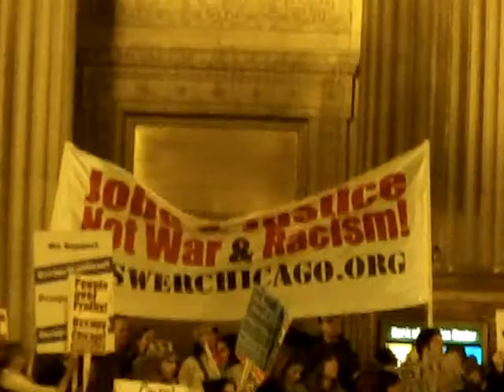October 15, 2011: Stepping off in Solidarity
Rep. Louie Gohmert (R-TX) read a "study" that assured him that we, the Occupiers, are living at home. He "hopes" that we are not "protesting our parents." Bet that plays well to the people who voted him into office. Maybe he needs to take a look at the Citizens stepping off in Chicago in Solidarity with all Occupiers around the globe on October 15, 2011.